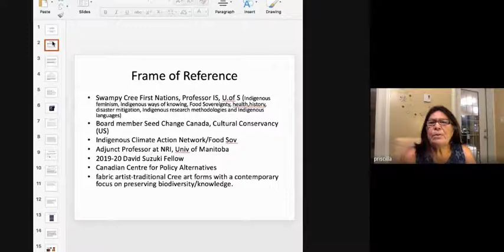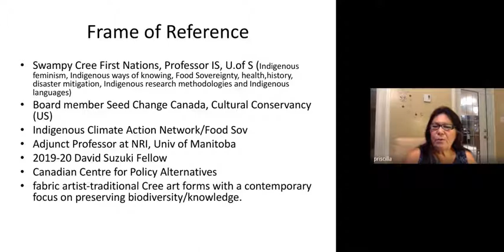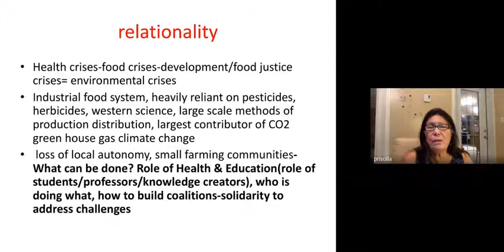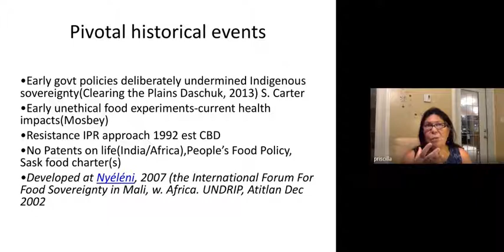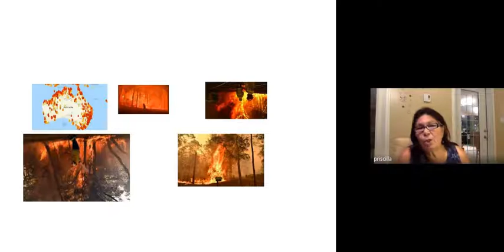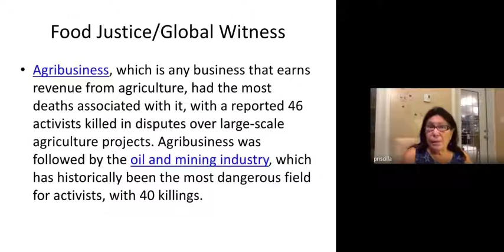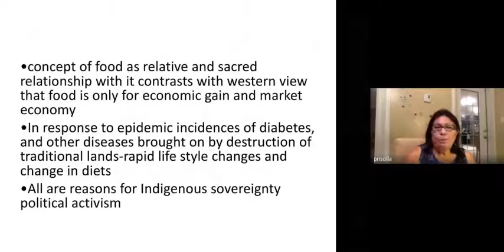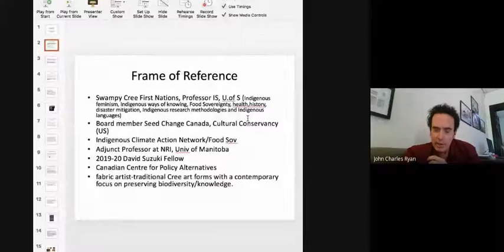Dr. Priscilla Settee, Professor of Indigenous Studies, University of Saskatchewan, Canada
Indigenous knowledge Systems and Resistance: Solving the Development Crises of Capitalism

Dr. Priscilla Settee, Cumberland House Cree Nations, Professor of Indigenous Studies, University of Saskatchewan, Saskatoon, Canada

Indigenous knowledge is very much alive and has the power and capability to influence and reverse the trend of a suffering world. Indeed, it is this dearth of knowledge and value systems that will save the suffering of a world taxed and stressed almost beyond no return. Dr. Settee will talk about her research on the critical state of nature and the efforts First Nations are making to educate and address the crises through their work on indigenous Food Sovereignty, Women's Rights and Sustainable Development.